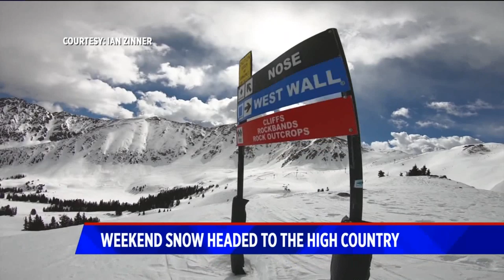Weekend snow in mountains could give boost to ski resorts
A round of snow heading to the high country this weekend could be a helpful boost for ski resorts.